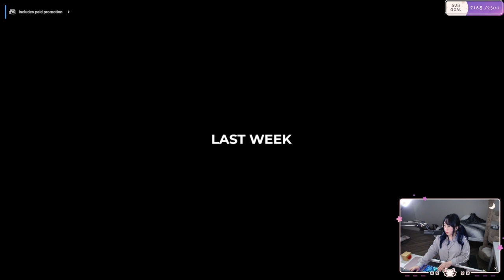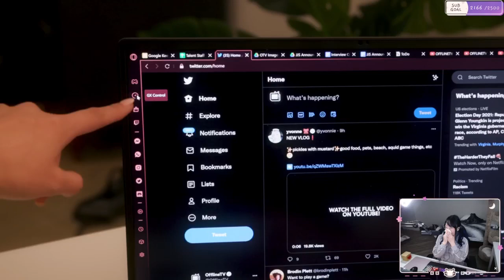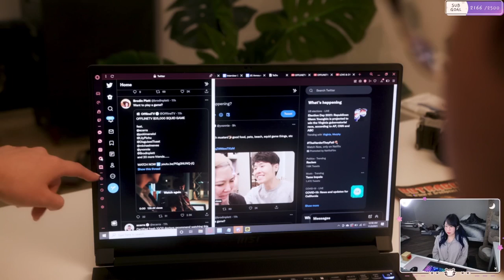Wendy reacts to "OfflineTV sign new member"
There are lots of surprises from offlinetv this week. one of them being announcement of new members. Watch peter's reaction to the new offlinetv video "Offlinetv signs new member".
Offline TV is an online social entertainment group of content creators based in California. They produce a wide range of content from prank videos to vlogs to the housemates playing games together. The group maintains a large following on their social media platforms.
Please Checkout Offline Tv and Friends official Accounts